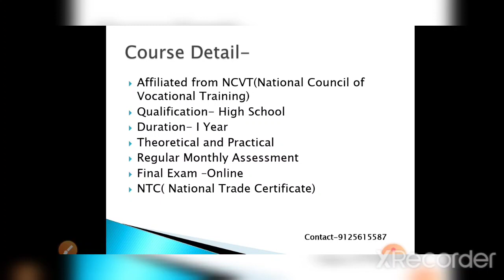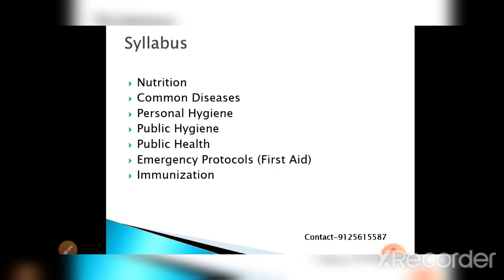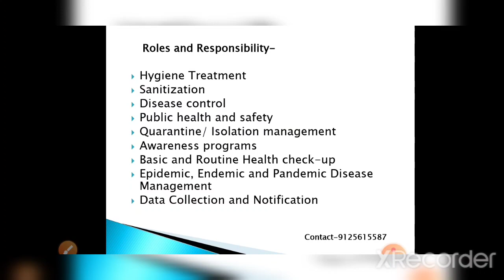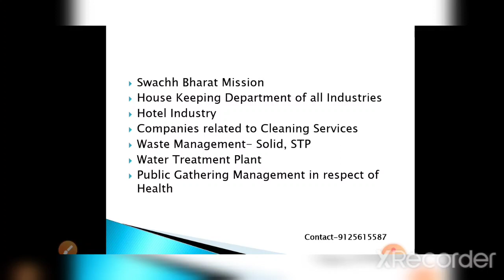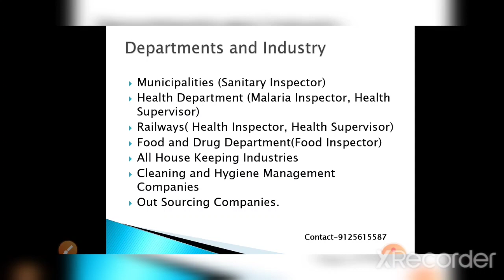Sanitary inspector|| Health inspector|| Health and Sanitary Inspector in Lucknow || HSI in Lucknow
नमस्कार दोस्तो हमने इस कोरोना जैसी बीमारी में एक बहुत ही महतत्वपूर्ण कोर्स के बारे में बताया है जिसे HEALTH AND SANITARY INSPECTOR ( HSI) , के नाम से जाना जाता है यह कोर्स केवल एक वर्ष का है जिसमें आपको SANITISATION के बारे में जानकारी दी जाती है  दोस्तो जैसा की हम सब देख रहे है आज के समय में SANITISATION का  महत्व कितना बड़ चुका है यह कोर्स आप सभी रोजगार देने में सहायता करेगा